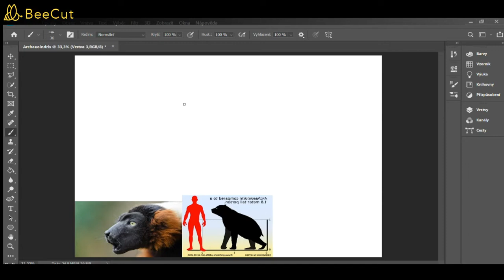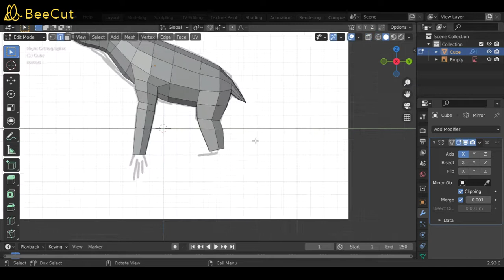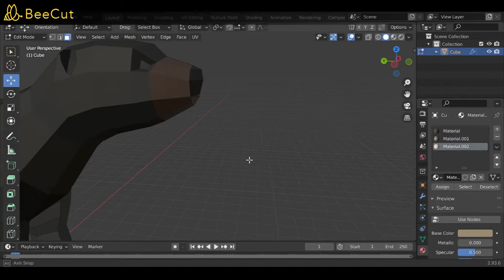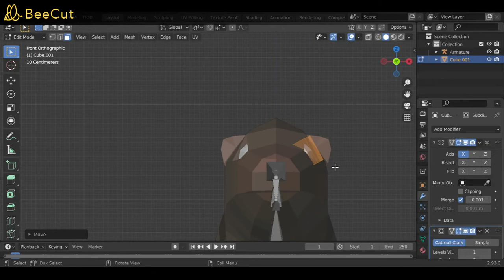Archaeoindris - Low Poly Blender Paleoart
Meet Archaeoindris, largest lemur primate of all time. It belonged to special genus, that was nicknamed "Sloth Lemurs" due to their similar ecological niche as prehistoric ground sloths. It was found in Madagascar island.

Apps used: Photoshop (for sketch)
Blender (for modelling)